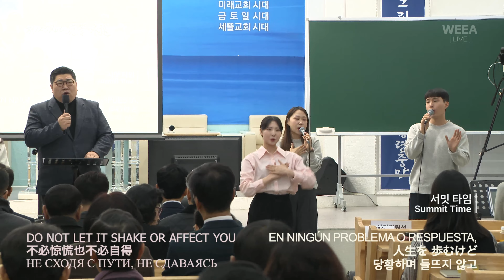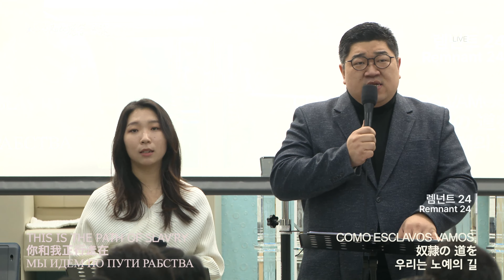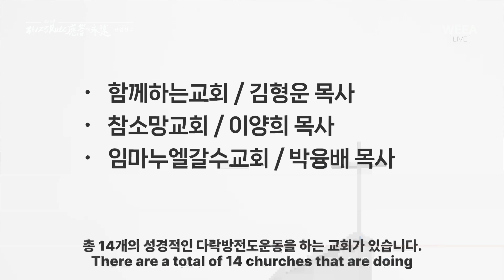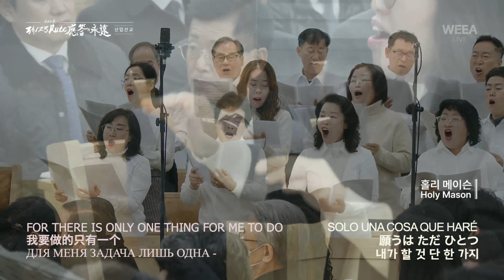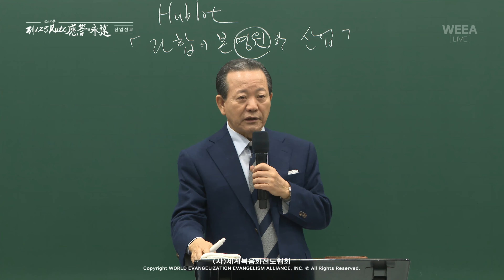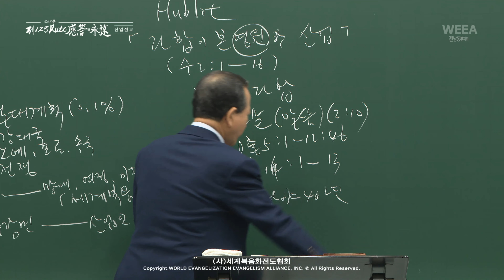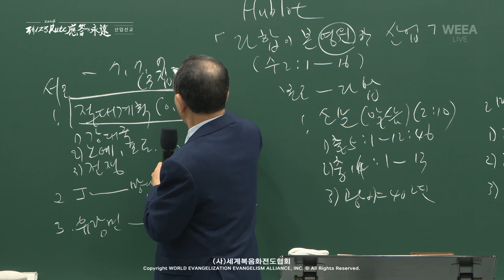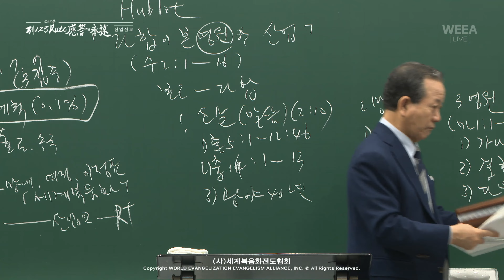[ 4K ] 2024.01.27. 산업선교 전체예배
[산업선교] 237과 제1,2,3 RUTC 응답의 영원 (4)
「라합이 본 영원한 산업」
(수 2:1-16)